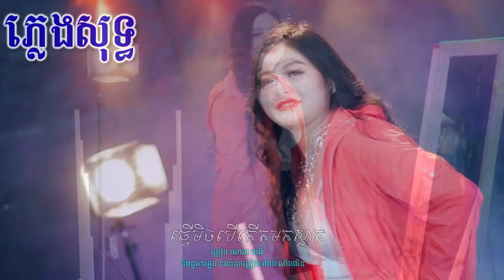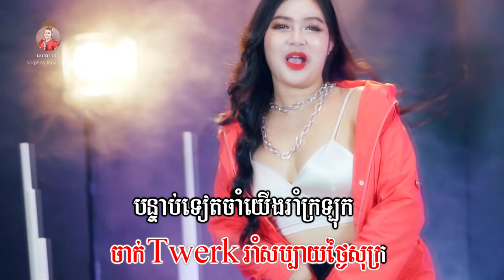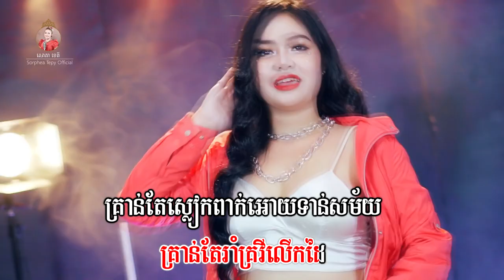ធ្វើមិចបើកើតមកស្អាត ភ្លេងសុទ្ធ សោភាទេពី Video Karaoke